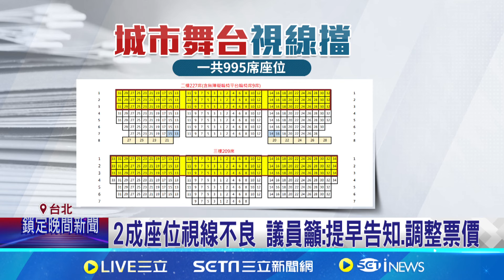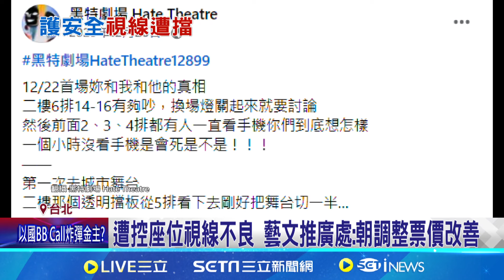"城市舞台"斥近8億改建 2成座位視線遭遮擋｜三立新聞網 SETN.com